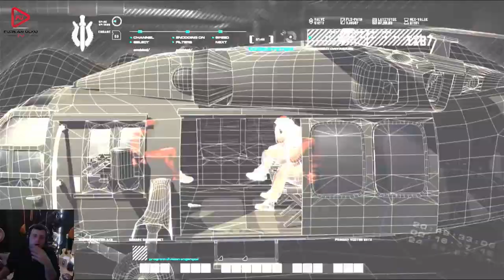PEŞPEŞE OPERASYON (CALL OF DUTY MODERN WARFARE 1) BÖLÜM 3